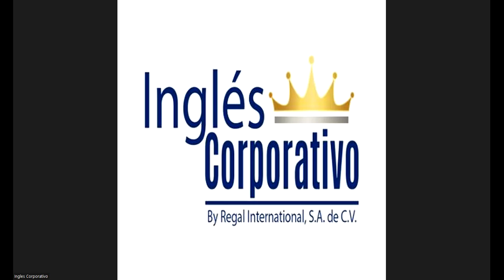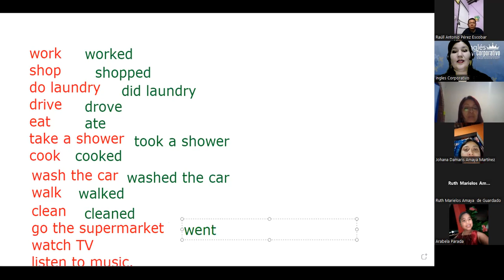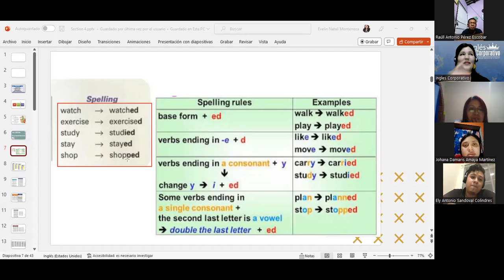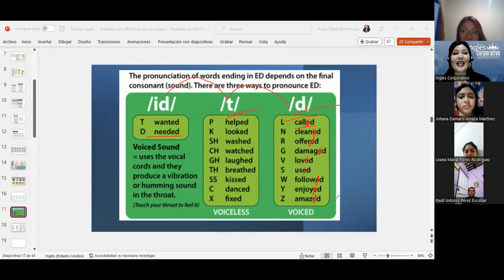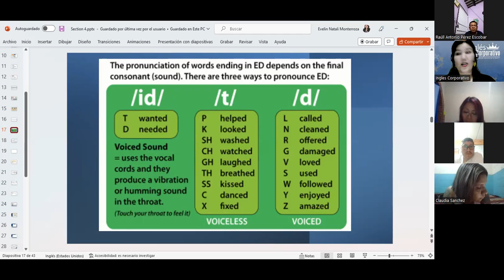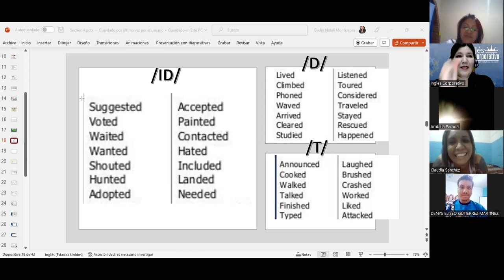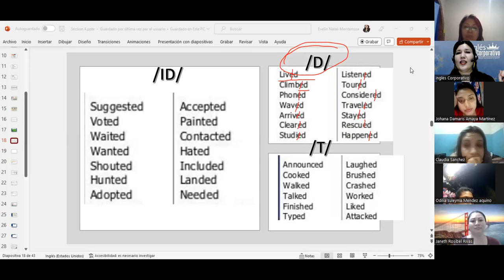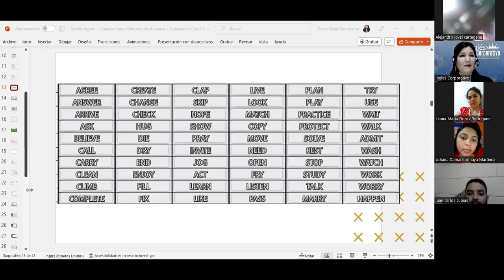Inglés Corporativo-14-12-22-Simple Past-Class 12